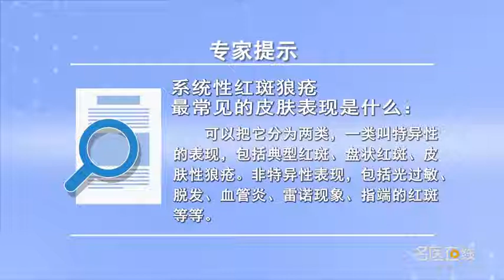系统性红斑狼疮最常见的皮肤表现是什么 陈俊伟 山西医科大学第二医院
系统性红斑狼疮累积到皮肤，可以形形色色、多种多样。可以分为两类：1、一类叫特异性的表现。2、一类叫非特异性的表现。特异性的表现一个是典型红斑、盘状红斑还有就是皮肤性狼疮。间接出现在狼疮或者系统性红斑狼疮里边，最常见的而不容易出现在其它疾病里这叫特异性的表现。那么还有皮肤性的损害我们叫非特异性的表现，也就是不仅出现在系统性红斑狼疮里边，还容易出现在其它的风湿性疾病，或者是其它的疾病里边，包括光过敏、脱发、血管炎、雷诺现象、指端的红斑等等这一系列表现叫非特异性表现。

What is the most common skin manifestation of systemic lupus erythematosus
Systemic lupus erythematosus accumulates in the skin, It can be varied. Can be divided into two categories: 1. One is called specific performance. 2. One is called non-specific performance. The specific manifestations are typical erythema, discoid erythema and skin lupus. Indirectly in lupus or systemic lupus erythematosus, The most common and less common manifestation in other diseases is called specificity. Then there's skin damage, which we call nonspecific performance, That is not only in systemic lupus erythematosus, It is also prone to other rheumatic diseases, Or other diseases, Including photosensitivity, alopecia, vasculitis, Raynaud's phenomenon, erythema at the fingertip and so on.